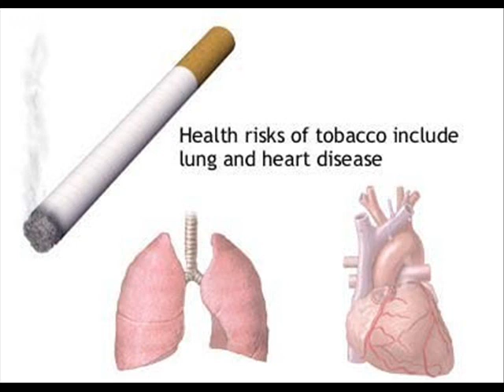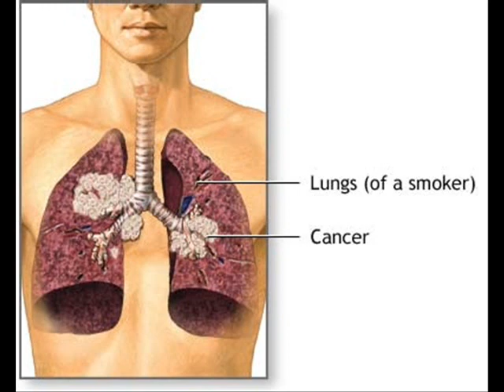SMOKING , INFECTION CONTROL (ICSP) , HEALTH EDUCATION , URDU / HINDI